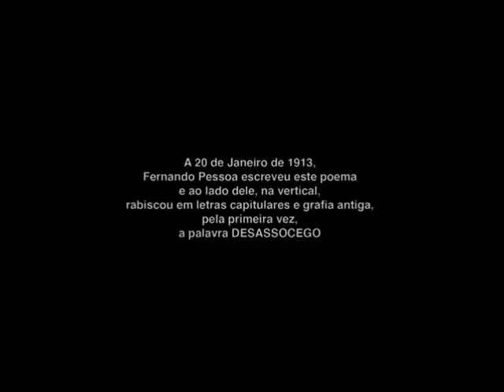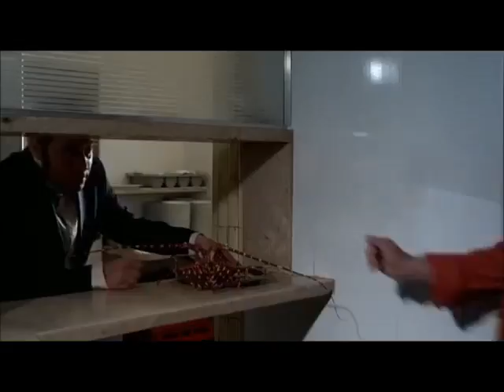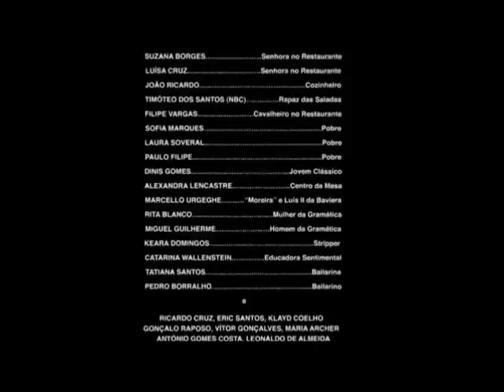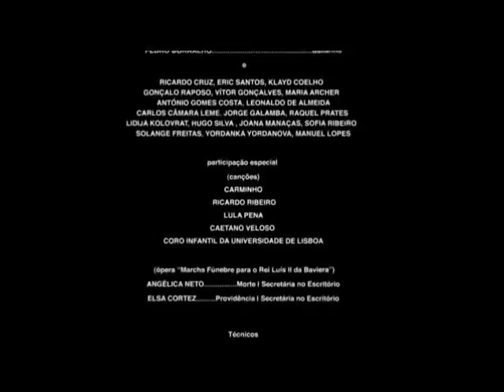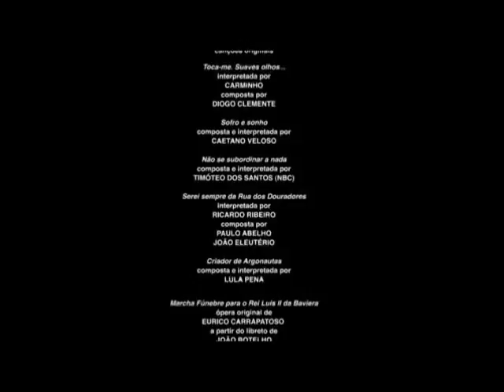'FILME DO DESASSOSSEGO' de João Botelho [ Subt ➢PT ➢EN ➢ES ➢IT ]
'FILME DO DESASSOSSEGO' de JOÃO BOTELHO, Ano 2010
'THE FILM OF DISQUIET' by JOÃO BOTELHO, Year 2010
[Excerpts from "The Book of Disquiet" according to Richard Zenith's translation]

Sinopse
"A própria matéria dos sonhos torna-se física, palpável, visível...Lisboa, hoje.
Um quarto de uma casa na Rua dos Douradores. Um homem inventa sonhos e estabelece teorias sobre eles. A própria matéria dos sonhos torna-se física, palpável, visível.
O próprio texto torna-se matéria na sua sonoridade musical. E, diante dos nossos olhos, essa música sentida nos ouvidos, no cérebro e no coração, espalha-se pela rua onde vive, pela cidade que ele ama acima de tudo e pelo mundo inteiro. Filme desassossegado sobre fragmentos de um livro infinito e armadilhado, de uma fulgurância quase demente mas de genial claridade. O momento solar de criação de Fernando Pessoa. A solidão absoluta e perfeita do EU, sideral e sem remédio. Deus sou eu!, também escreveu Bernardo Soares.
Adaptado do Livro do Desassossego de Bernardo Soares (Semi-Heterónimo de Fernando Pessoa)."